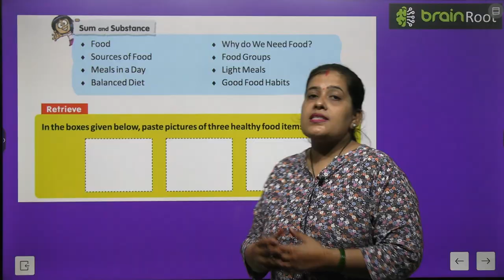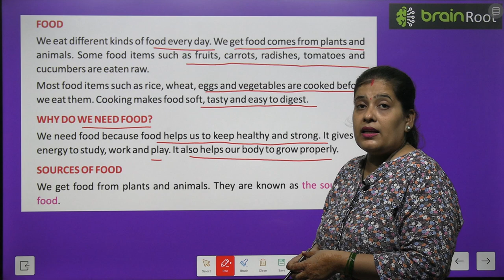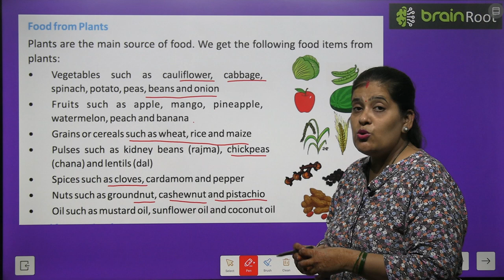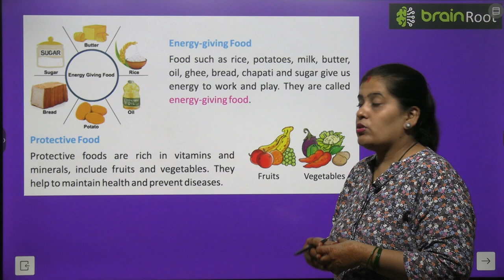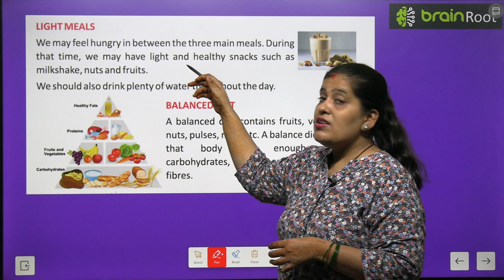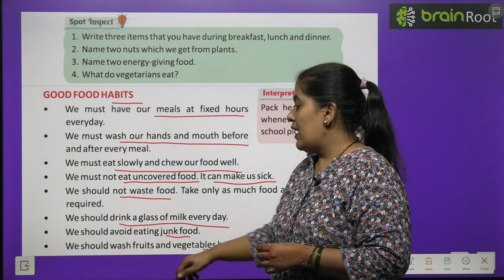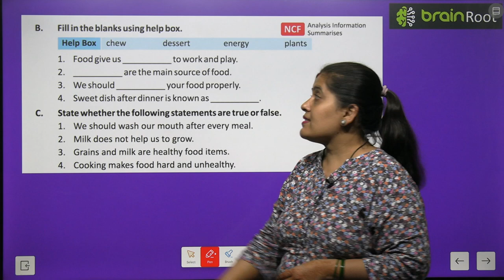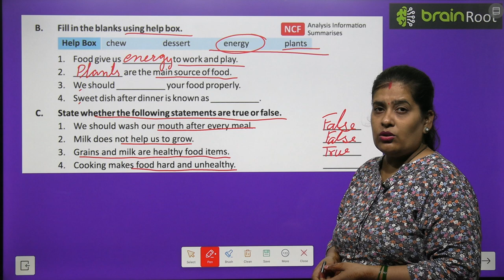BRAIN ROOT SST CLASS 2 CHAPTER 4 FOOD FOR US